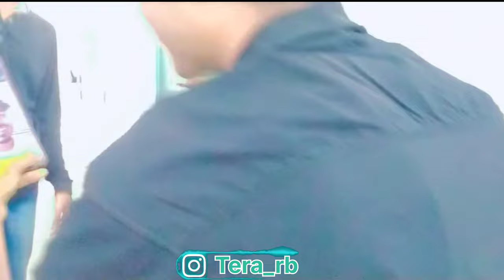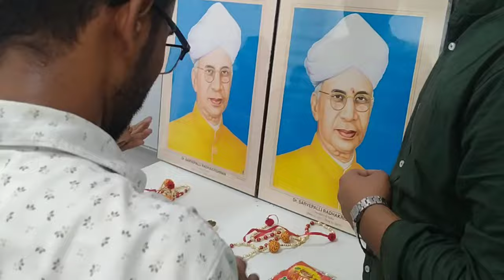Teacher Day Celebrating Government Polytechnic Latehar 2022 Vlogs || tera_rb || Memories Movement 😊